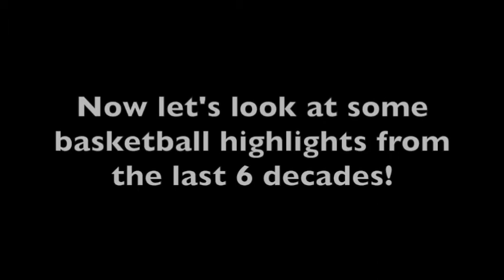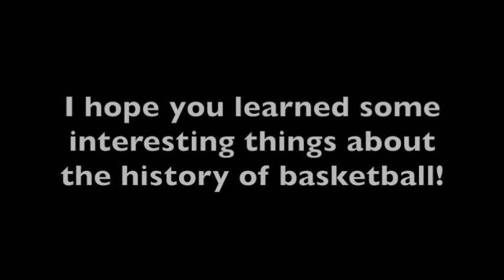The History of Basketball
Made for my 3rd - 5th grade students